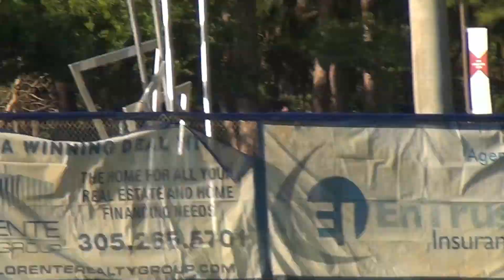Eric Santamaria Hits A Line Drive Double To LF Off the Fence For St. Thomas University in 2015